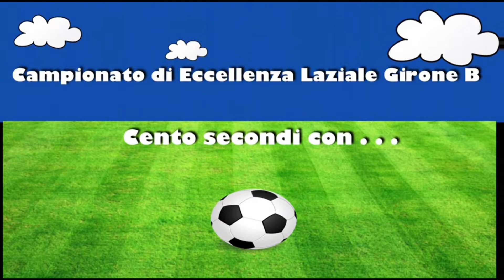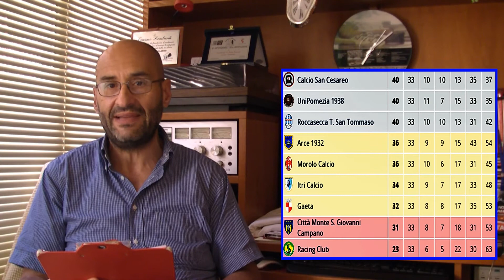Cento secondi con... Erasmo Lombardi Di Perna 33° giornata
Penultima giornata del campionato di Eccellenza girone B Lazio. Il punto di Erasmo Lombardi Di Perna per il Gazzettino del Golfo